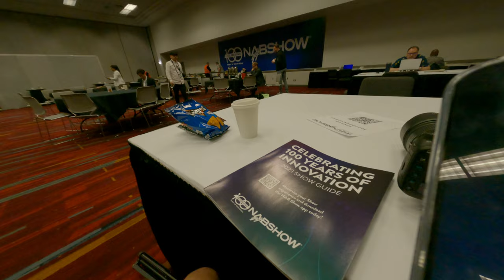was blocked by the security because I have depressed badge at the Navy show Las Vegas a Navy 2